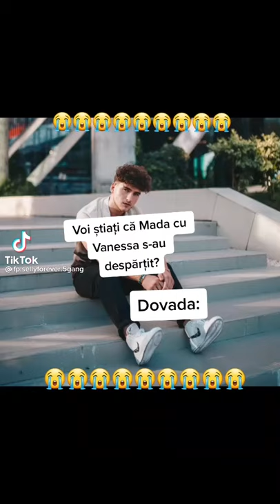MĂDĂLIN DIN 5GANG A FOST ÎNȘELAT DE IUBITA LUI, VANESSA. iată dovada: